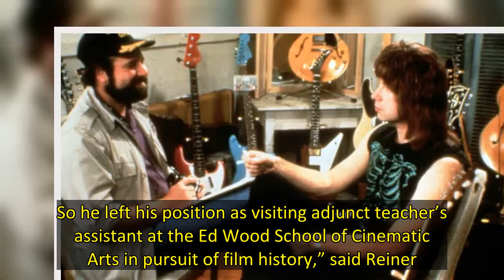‘This Is Spinal Tap’ Sequel Set With Rob Reiner Returning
Rob Reiner is turning it up to 11. Again.  The director is returning for a sequel to cult comedy This Is Spinal Tap with original stars Michael McKean, Christopher Guest and Harry Shearer also reprising their roles as the fictional English heavy metal band. In addition to directing, Reiner will reprise his onscreen role as documentarian Martin “Marty” DeBergi.    The sequel to the 1984 rock mockumentary will launch sales at the 2022 Cannes Film Festival and is planning an early 2024 release, ti